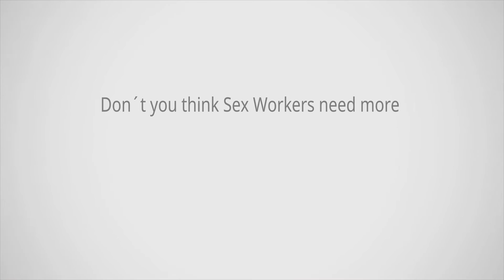Decriminalize Sex Work now!